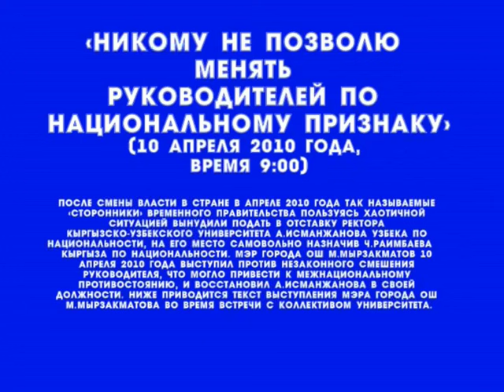Мелис Мырзакматов: Никому не позволю менять руководителей по национальному признаку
10 апреля 2010 года, время 9:00